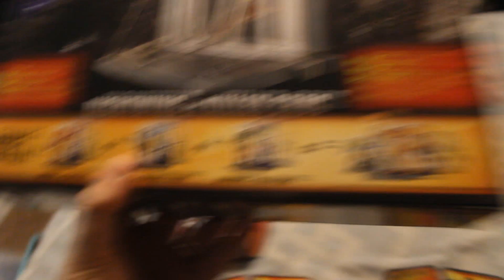GASE Radio- 9/30/17: Don't Touch My Teeny Wolf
New Saturday Episode! New Tommy Un-Boxing between anime and Hero sections! Will be at Madison Mighty Con tomorrow (Oct. 1st) We talk Marvel Vs. Capcom, IT anime, Teen Titans Go film, DB Super, Terminator 6, Teen Wolf Finale, and so much more! We cover many real news topics in our Gaming, Animated, Superhero news, and entertainment sections! Next week starts Halloween month!